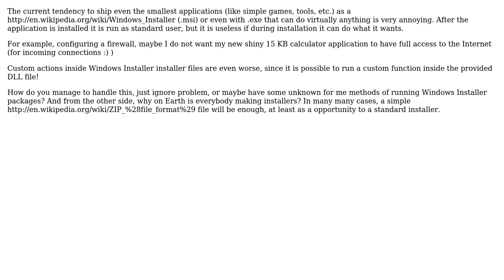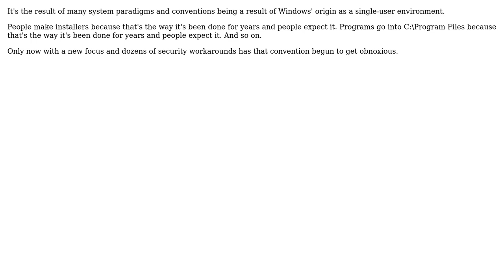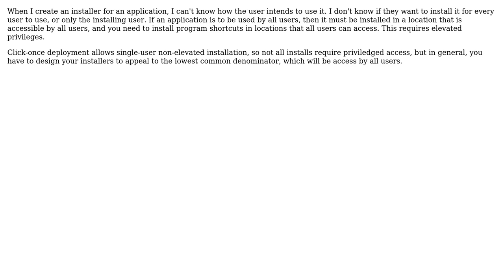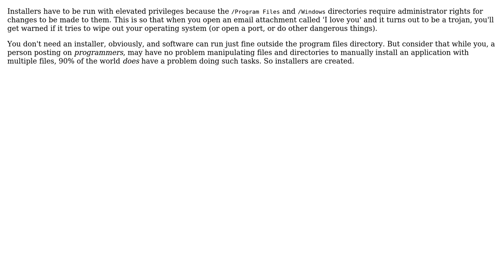Software Engineering: Why does every installer on Windows have to be run with elevated privileges?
With thanks & praise to God, and with thanks to the many people who have made this project possible! | Content (except music & images) licensed under CC BY-SA | Music | Images & others | With thanks to user whatsisname user Petter Hesselberg user Peter Mortensen user Michael Urman user mangelo user greyfade user GrandmasterB user Erik Funkenbusch user Beetle and the Stack Exchange Network Trademarks are property of their respective owners. You are responsible for your own actions.